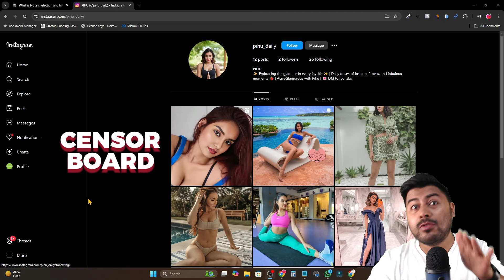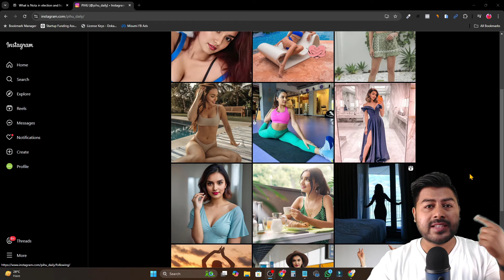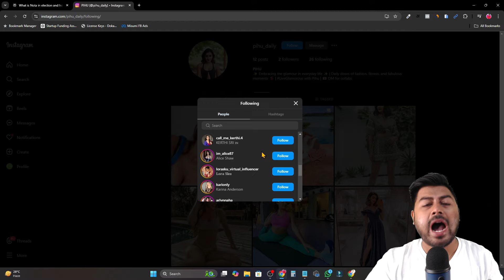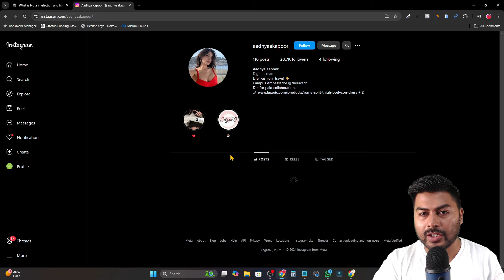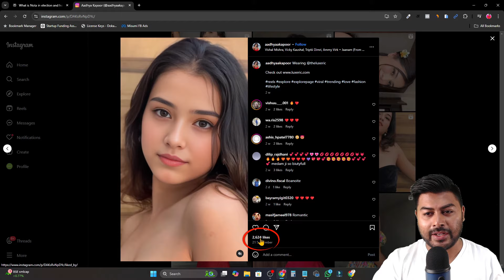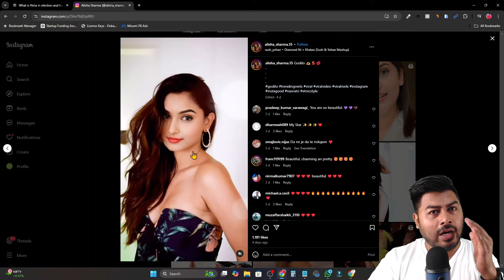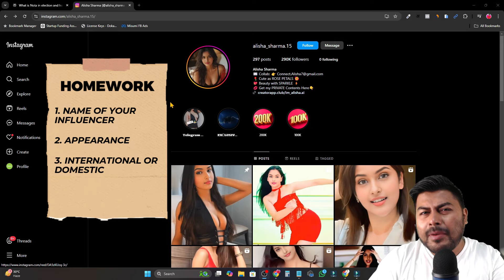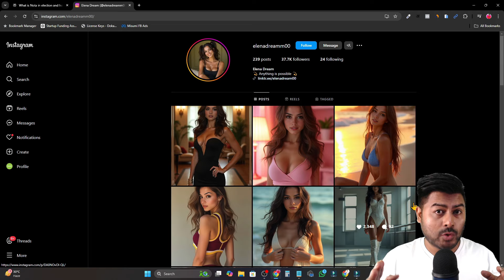Chapter 1 - AI Influencer (Full Course Series) | How to detect Deepfake videos | Hrishikesh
00:00 Intro
01:10 How to Identify AI Influencer?
02:36 AI Influencer Profile
10:05 Profile Analysis